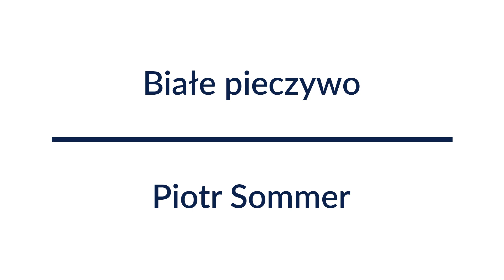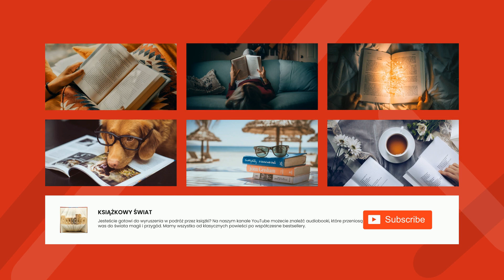Białe pieczywo - Piotr Sommer | Audiobook Całość!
Piotr Sommer, Pamiątki po nas
Białe pieczywo
Epoka: Współczesność
Rodzaj: Liryka
Gatunek: Wiersz

Piotr Sommer
ur.
13 kwietnia 1948
Najważniejsze dzieła:
W krześle (1977), Pamiątki po nas (1980), Po stykach (2005), Dni i noce (2009)
Poeta, eseista, tłumacz. Autor kilkunastu tomów poetyckich i krytycznoliterackich, redaktor wielu ważnych antologii, autor wierszy dla dzieci. Otrzymał m.in. Nagrodę Literacką im. Barbary Sadowskiej w 1988, Nagrodę Fundacji im. Kościelskich (1988) i Wrocławską Nagrodą Poetycką „Silesius” za całokształt twórczości (2010). Redaktor „Literatury na Świecie”. Tłumacz autorów nowojorskiej awangardy oraz poetów irlandzkich. W własnych tekstach skupiony na detalu, który miałby się przyczynić do „debalonizacji” polskiej poezji. Jego wiersze, mimo lakonicznej zwykle formy, sprawiają wrażenie konwersacyjnych.